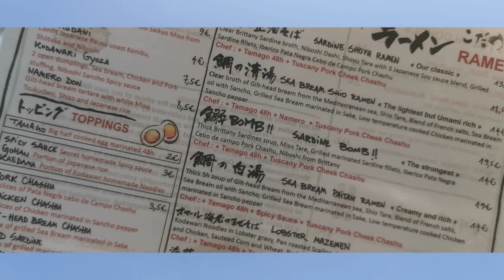VLOG | First time in Paris, just for Red Velvet's concert and ramen, and pastries ...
Hi stranger, this is where I keep track of my memories.
Welcome to my diary! ♡